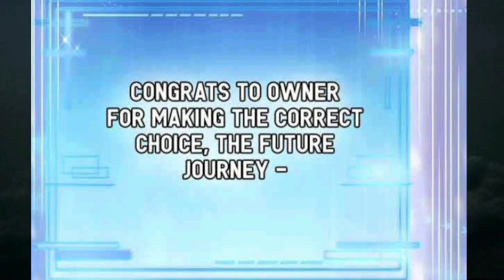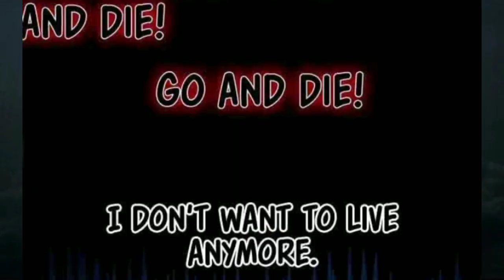An Unemployed Nerd Got Transported To A Futuristic World While Searching For A Job On The Internet!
MANHWA, Manhua, Manga, Anime, Donghua, Recap, Summary, Manhwa Recap